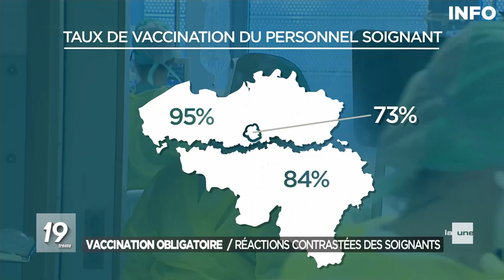Vaccination obligatoire pour le personnel soignant - RTBF Info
Le personnel soignant devra obligatoirement se faire vacciner contre le coronavirus en Belgique avant le 1er janvier 2022. Sinon, ce sera le chômage. Ainsi en a décidé le gouvernement fédéral via un avant-projet de loi. Mais cette mesure ne fait pas l'unanimité et cristallise les tensions au sein même du personnel soignant. Logique pour certains, cette obligation est vue par d'autres comme une contrainte supplémentaire pour le personnel médical déjà épuisé physiquement et moralement. Même si la couverture vaccinale est majoritaire chez les soignants (95% en Flandre, 84% en Wallonie et 73% à Bruxelles), certains refusent toujours le vaccin et l'obligation n'y changera rien.

A partir du 1er janvier, le personnel soignant aura trois mois pour se faire vacciner. Durant cette période de transition, une nouvelle campagne de sensibilisation sera menée. Toutefois, le personnel non vacciné devra se faire tester toutes les 72 heures. En cas de refus, la personne basculera au chômage temporaire. A partir du 1er avril, le personnel non vacciné contre le Covid-19 ne pourra plus exercer et la sanction pourrait aller jusqu'au licenciement. Les syndicats dénoncent ces mesures. La CNE a annoncé qu'elle couvrirait par un préavis de grève "toute action collective qui se déclenchera dans les institutions de soins" pour protester contre les modalités de l'obligation vaccinale du personnel soignant.

Un sujet initialement diffusé le 16/11/2021.